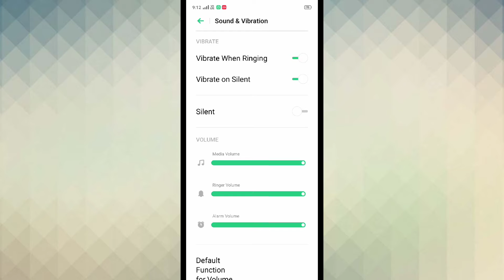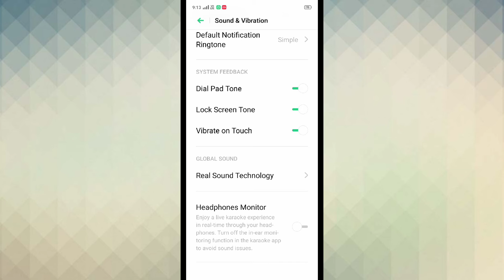OPPO F11 , F11 Pro , sound and vibration setting Hidden features How to use